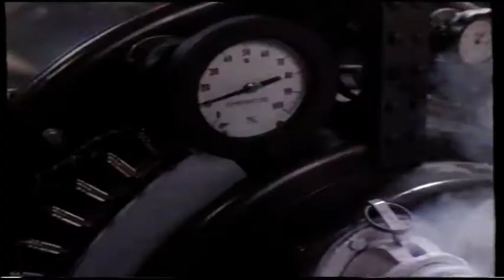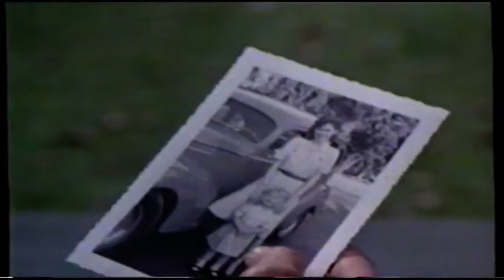UK Rental VHS Trailer Reel: Made In America (1994 Warner Home Video) Part 2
Opening to the rental VHS of the Whoopi Goldberg & Ted Danson Comedy Film From 1993

OPENING:
Forever Young Trailer
Tango Advert
Closed Captions Screens
VSC 15